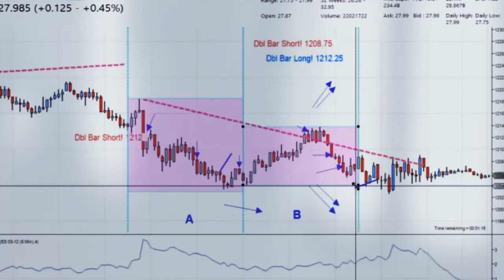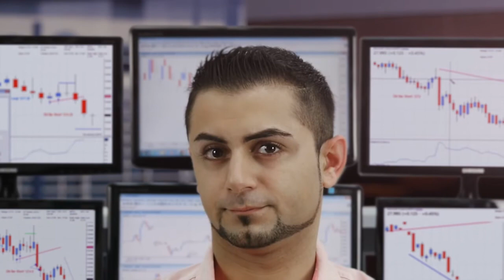Daily-24.04.2014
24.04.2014. Bankir-TV-MaxiMarkets. Бонус до 5000$